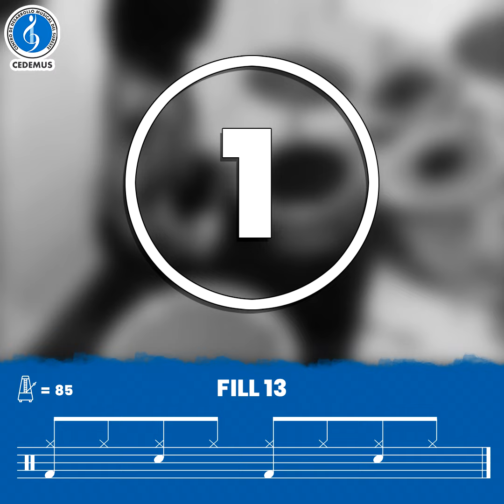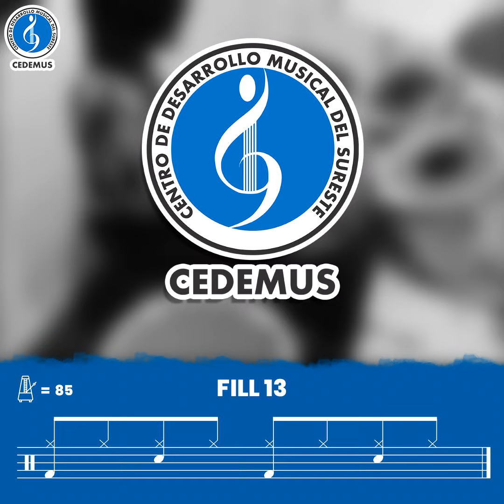DRUM FILL # 13. CLASES DE BATERÍA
🥁 ¿Quieres que tu hijo desarrolle su talento musical mientras se divierte? ¡Entonces nuestras clases de batería son perfectas para él! 🎶

En nuestra escuela ubicada en Fco. de Montejo, ofrecemos clases de batería para todas las edades, donde aprenderán ritmo, coordinación y disciplina mientras se sumergen en el maravilloso mundo de la música. 🎵

CANCIÓN: Drumless Backing Track for Beginners - Melodic Pop Ambient 85 bpm · Drumless Backing Tracks
Drumless Backing Tracks for Beginners